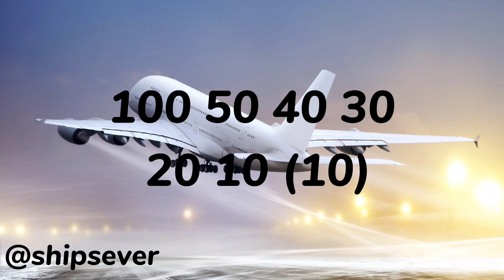Swiss001 - Butter (lyrics) (Special 130 Subscribers)